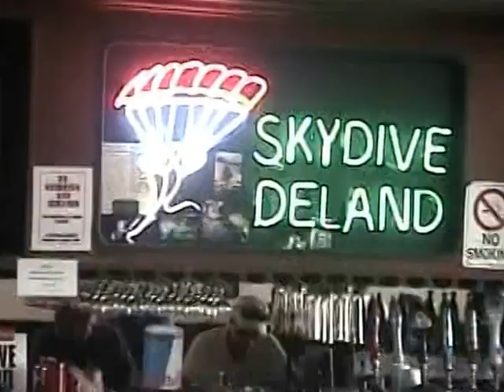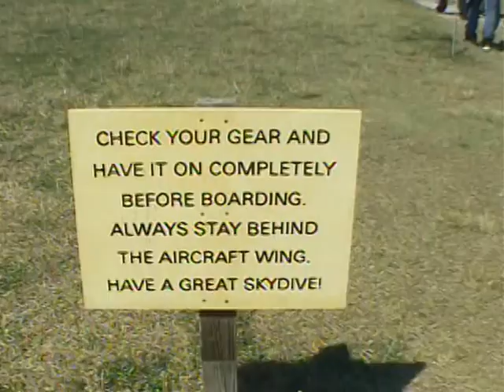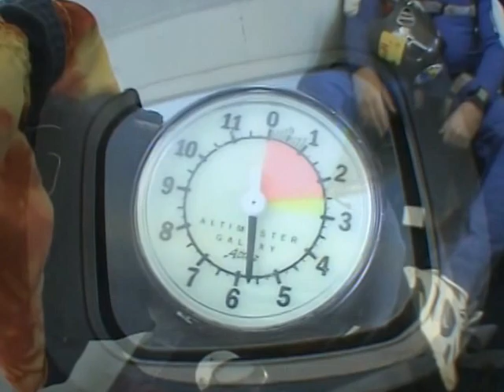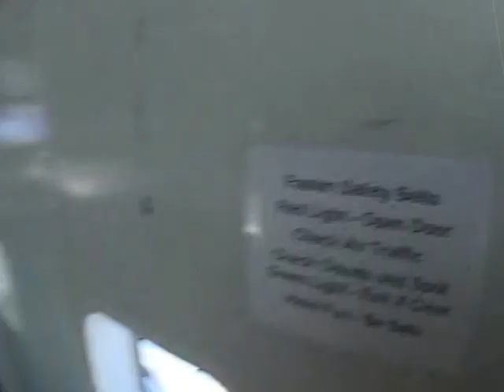Char Sky Diving